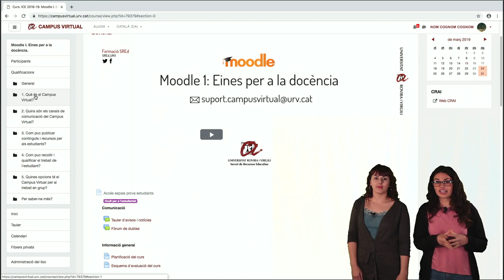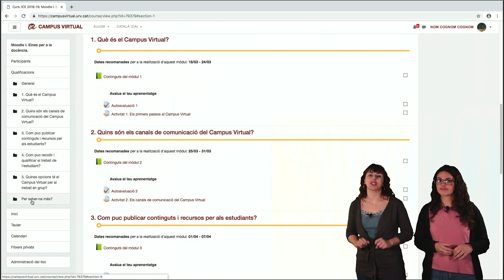Curs Moodle 1 - Eines per a la docència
Vídeo presentació al curs “Moodle I. Eines per a la docència”, que ofereix el Servei de Recursos Educatius als membres de la comunitat de la URV. Aquest curs aprofundeix en el coneixement i  l’ús de les eines i recursos que ofereix el Campus Virtual per millorar els processos d’ensenyament i aprenentatge a la universitat.